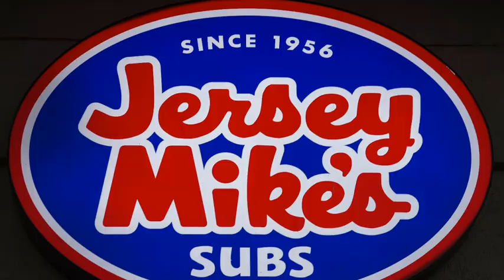Jersey Mike's BLACK LIVES MATTER SANDWICH???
Jersey Mike's changes name of Bacon, Lettuce, and Tomato...to BLM...bacon, lettuce, and mato...WOW!!!